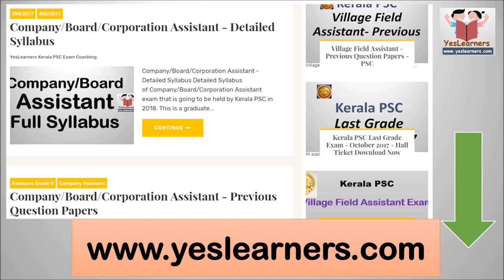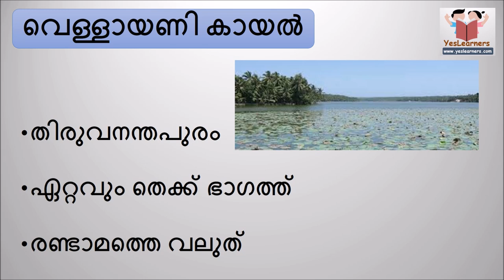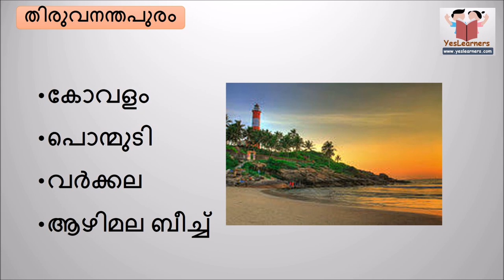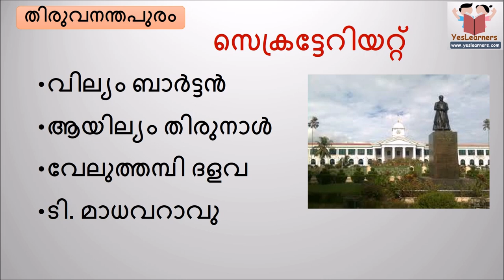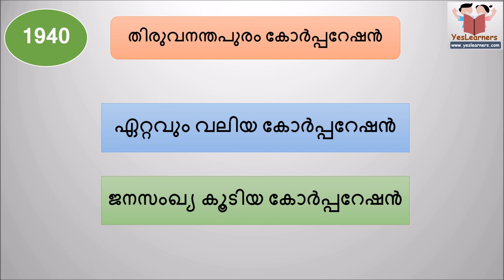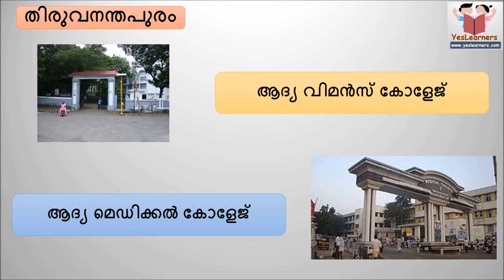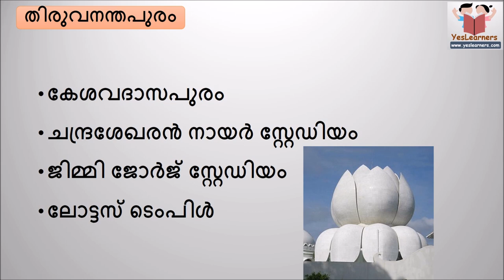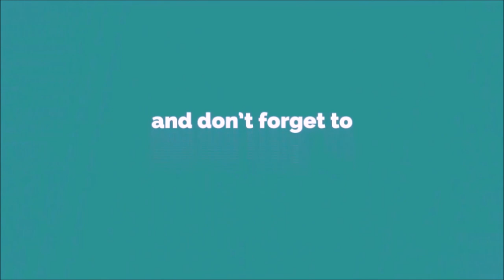Thiruvananthapuram District- Kerala PSC Coaching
Thiruvananthapuram  jilla video psc class